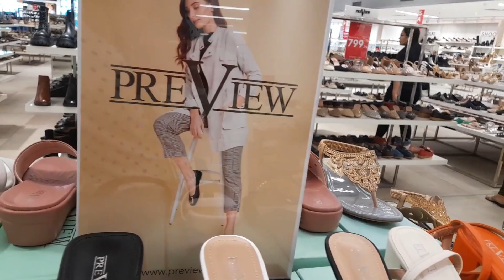WAITING TO MY DATE